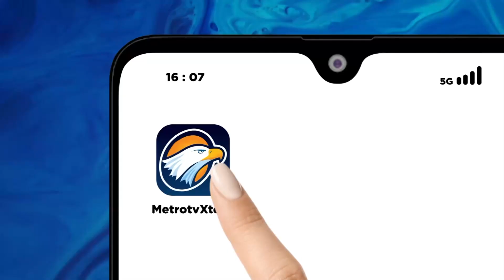Pakar: Secara Prinsip, Putusan MKMK Tak akan Berpengaruh Pada Batas Usia Cawapres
MetroTV, Jika hakim konstitusi terbukti melanggar kode etik benarkah putusan MK terkait syarat batas usia capres dan cawapres bisa dibatalkan. Apakah ada bukti kuat yang bisa meyakinkan majelis kehormatan MK bahwa ada pelanggaran etik oleh para hakim konstitusi.